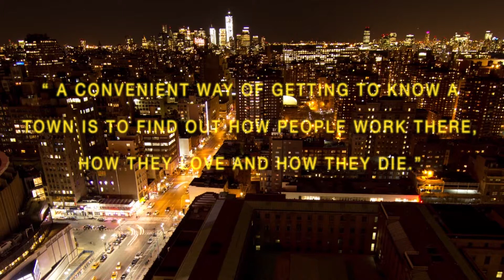The I in between the Us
A very unique story about an individual of the 21st century- A dancer in a big unnamed city, showing us how people work, how love and how people die.
A introspective journey in the cityspace starting with a prerogative, a quote from Albert Camus book, The Plague: "A convenient way to getting to know a town is to find out how people work there, how they love and how they die." A young Individual in a place, trying to connect herself with those around her, trying to understand - aren't we all?